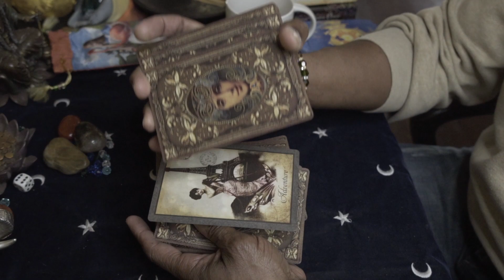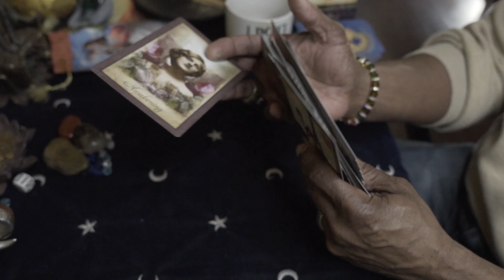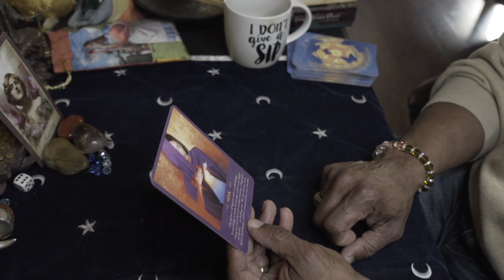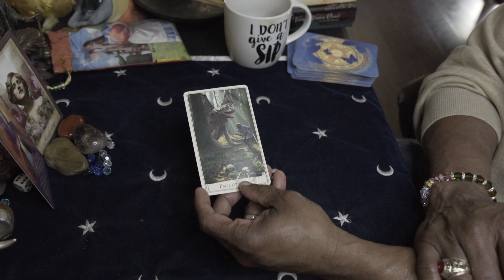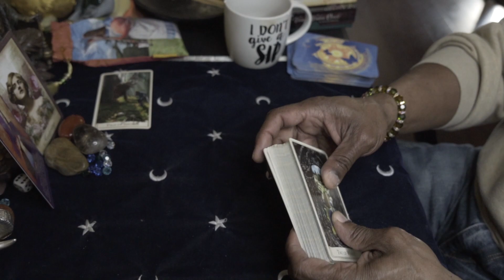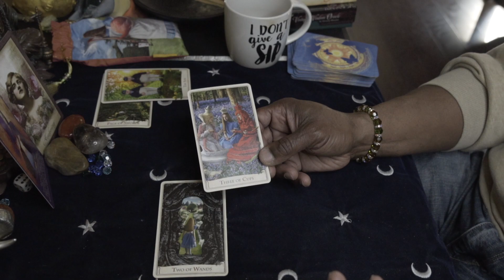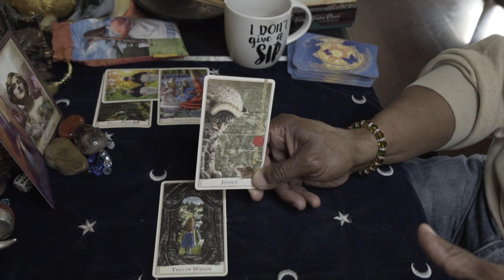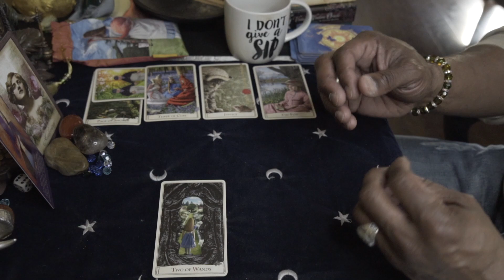ARIES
ARIES GENERAL WEEKLY FEB 7TH-13TH, 2022

LOVE & LIGHT!